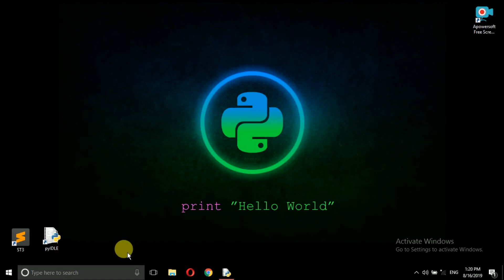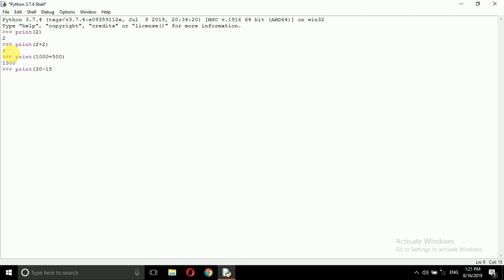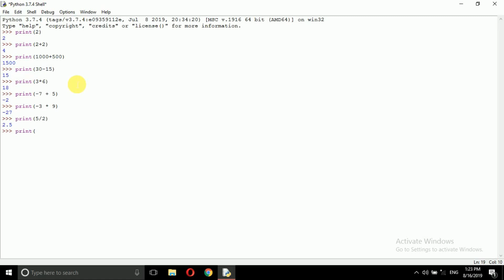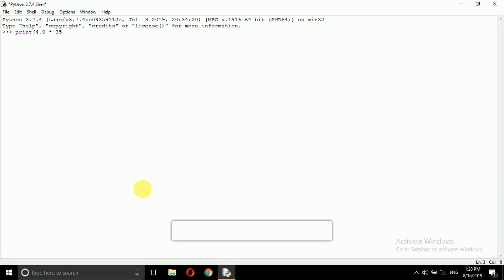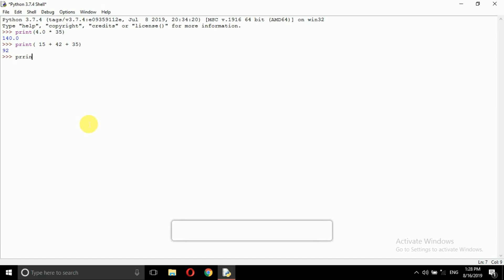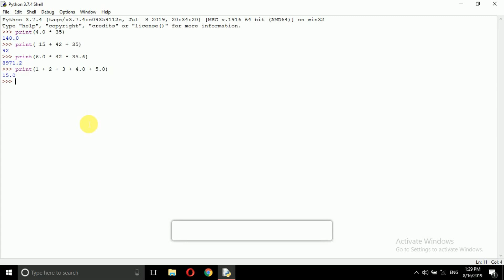pyBasics 03 : Arithmetic operations 1 | pyGuru python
Hello YouTube,
      In this video we'll be talking about the very basics of python : arithmetic operations on integers and floats